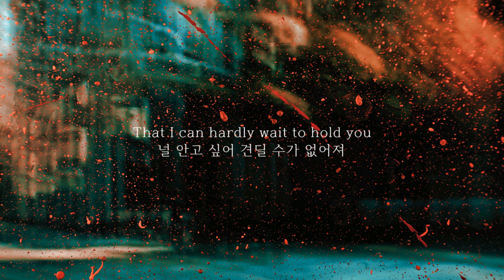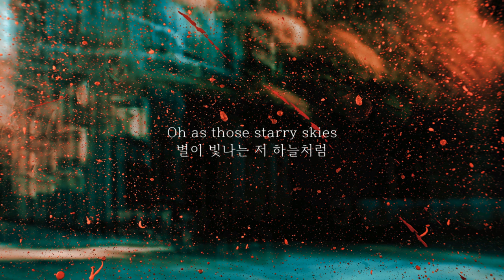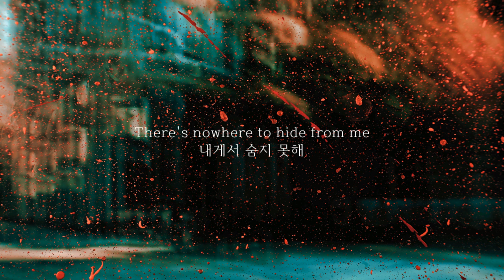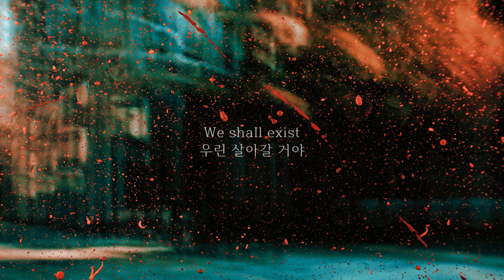[Lyrics] Portishead- All Mine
Song: Portishead - All Mine
Photo: Jr Korpa from Unsplash
Lyrics translated by h